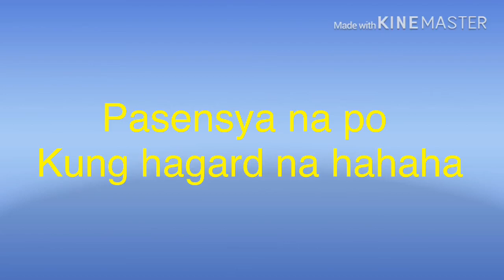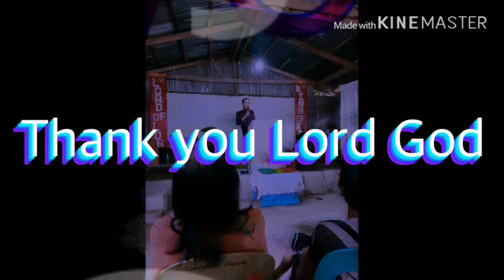Kahit Ulan di makakapigil sa Akin/Calirocan Christian Fellowship